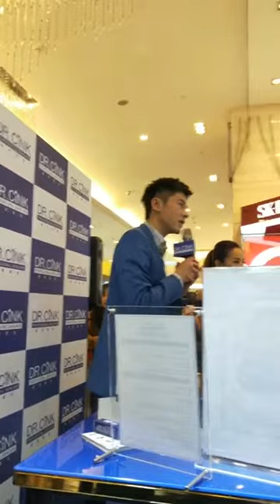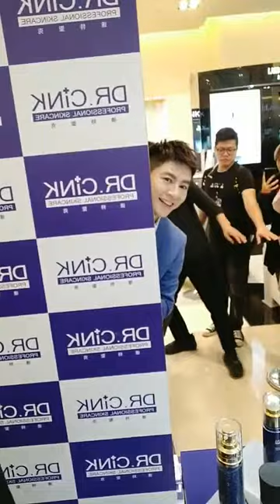190120. Dr.cink FB直播- 來了！男神來了！♥ 國際醫美專櫃Dr.Cink♥